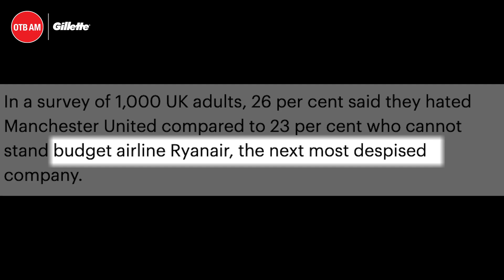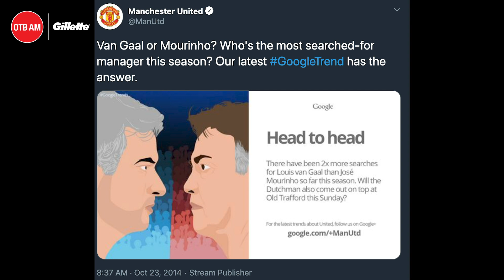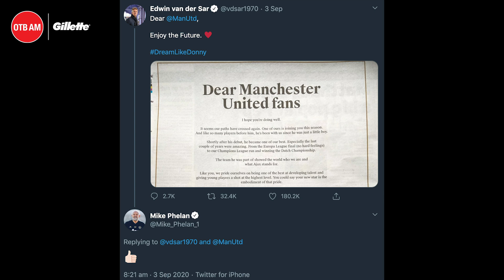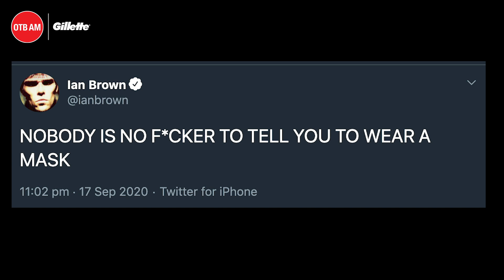Why everyone hates Man United | Eoin Sheahan on the insufferable Red Devils | OTB AM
Eoin Sheahan explained on Friday's OTB AM why everyone hates Manchester United.

OTB AM is brought to you in association with Gillette